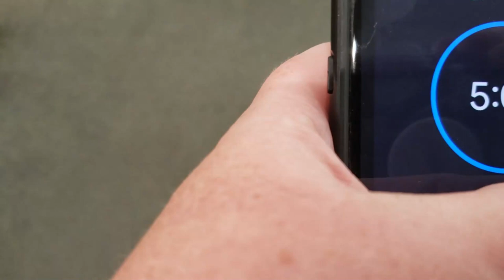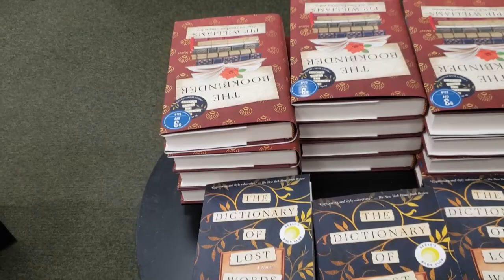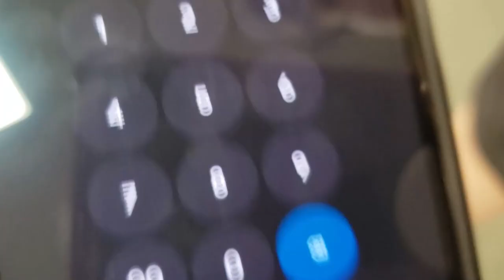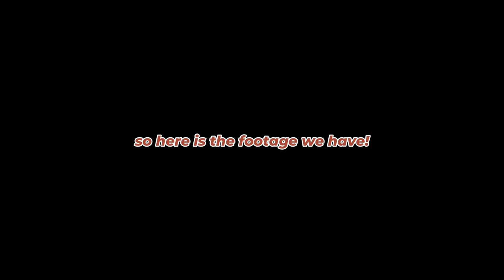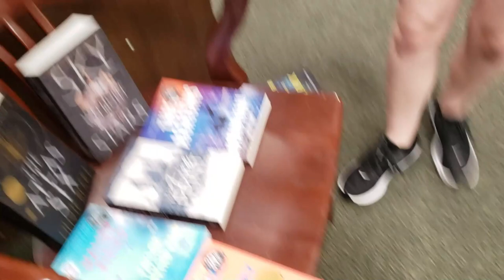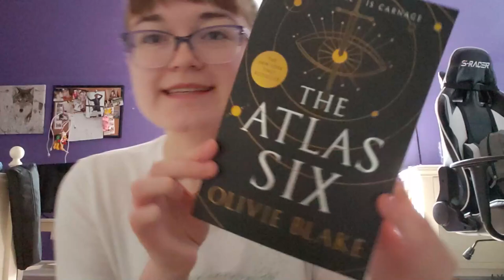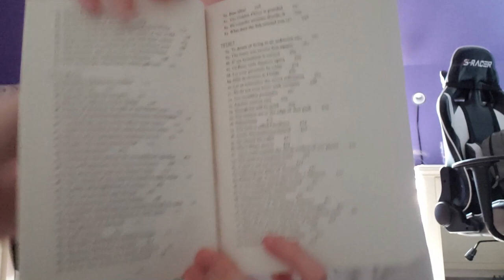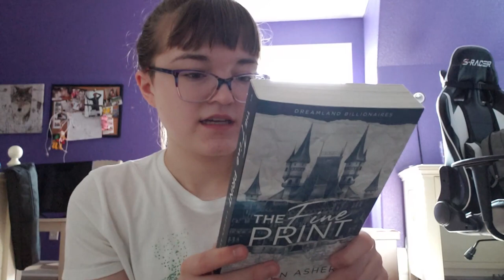somehow I convinced my mother to buy me all the books I could grab in 60 seconds.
welcome to a video on my channel featuring my amazing mom! In this video I had 60 seconds to grab as many books as I could and then my momma had to buy them for me... with a couple of stipulations!

tags ⨠